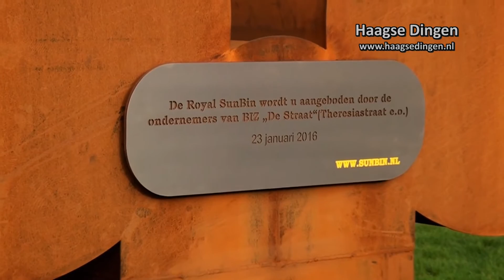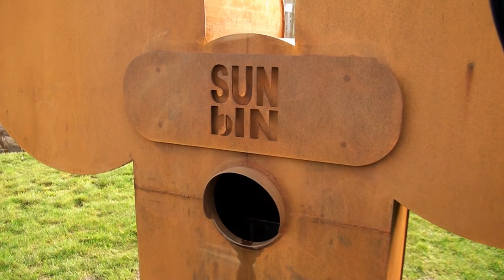Onthulling Muzikale afvalbak Spaarwaterveld Haagsehout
De muzikale afvalbak Spaarwaterveld Haagsehout werd zaterdag 23 januari feestelijk onthuld en in gebruik genomen. Voor stadsdeeldirecteur Haagse Hout Lilianne Blankwaard de uitdaging om als eerste afval in de zingende bak te gooien. Vanaf dat moment klinkt er direct een jingle, beat, soundscape of een gedicht als er afval in wordt gedeponeerd. Deze muziekfragmenten werden i.s.m. leerlingen uit de 3e klassen van de François Vatelschool gecomponeerd.